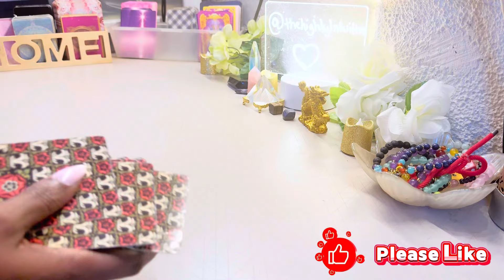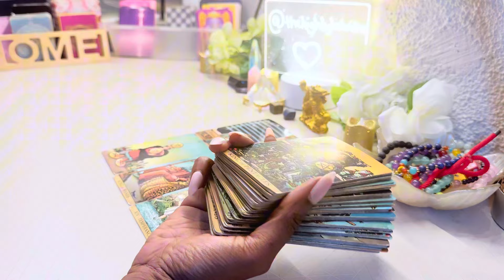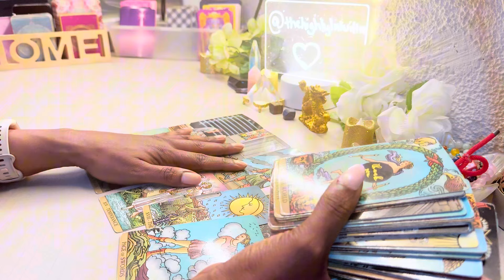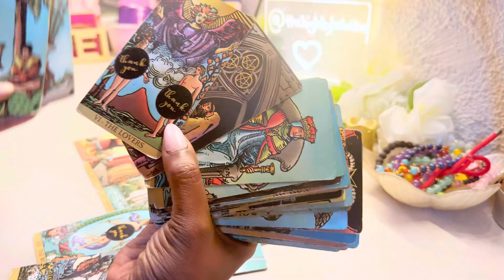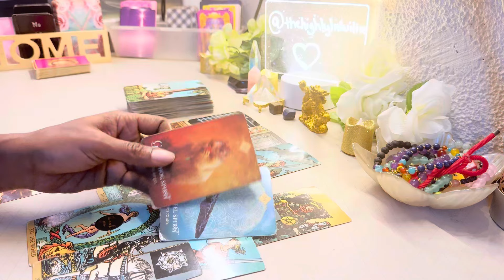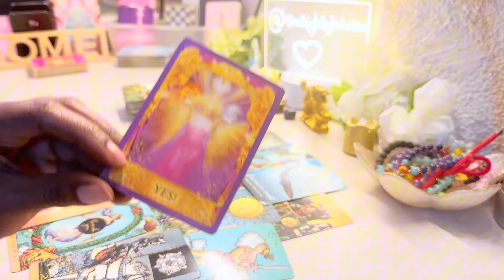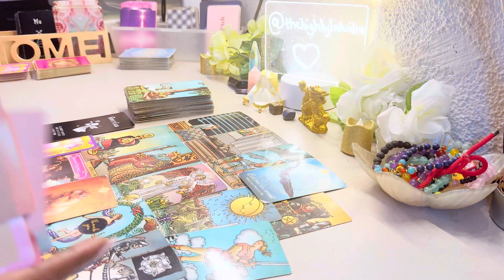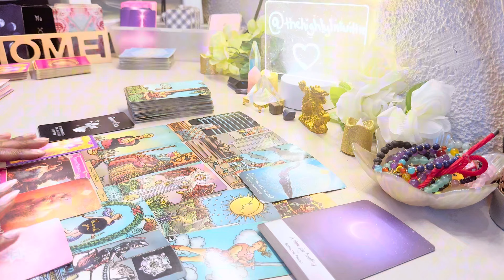♈️ ARIES~NO NEED TO WORRY! This Is What They’re NOT Telling You Aries🙊 | JULY TAROT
Aries Tarot Reading July 2024